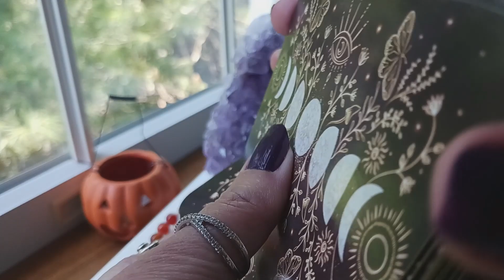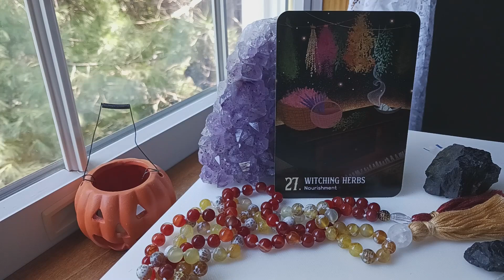Sept 25, 2023🌺 Daily Angel Guidance